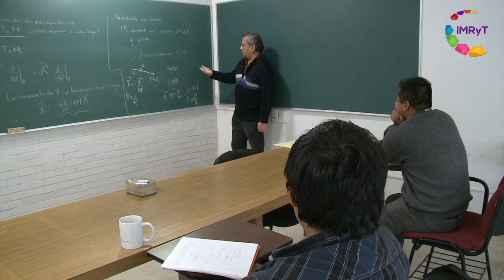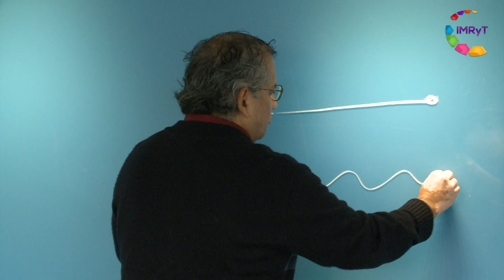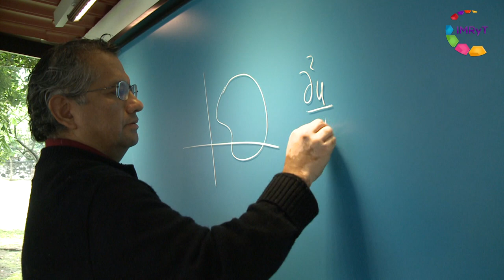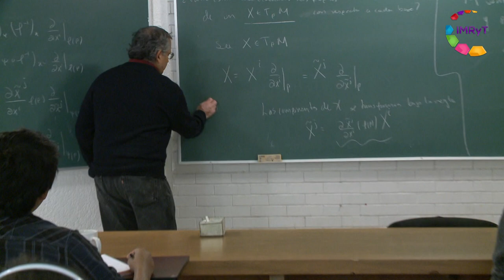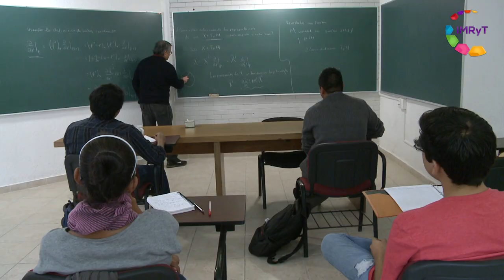Científica/mente Dr. Carlos Villegas Inst. Matemáticas UNAM Morelos